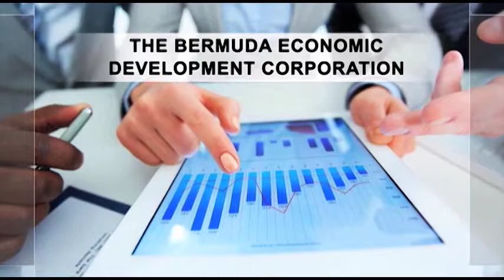CITV Bermuda - Mind Your Business - Consumer Affairs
Buzzy Thibodeux, Executive Vive President Junior Achievement and Monica Dodi, Women's Venture Capital Fund